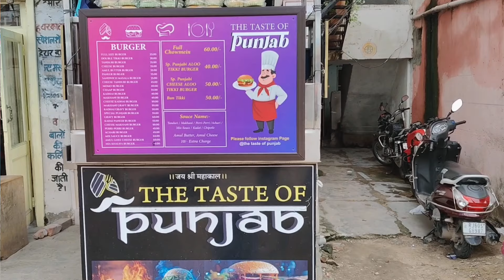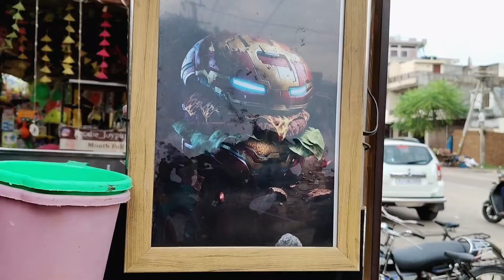यहाँ का STREET FOOD है सबसे बढ़िया | WEST JAIPUR FAMOUS STREET FOOD | HIDDEN FOOD IN JAIPUR | EP-4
HELLO EVERYONE TODAY I AM BACK WITH ANOTHER VIDEO OF JAIPUR BITES AND TODAY I AM GOING JAIPUR'S SOUTH WESTERN AREA AND TRY THEIR BEST STREET FOOD
THIS FOOD PLACES ARE VERY POPULAR IN DURGAPURA JAIPUR AND MANSAROVAR JAIPUR BUT NOT IN WHOLE JAIPUR THAT'S WHY THIS PLACES ARE UNDERRATED

VISITED PLACE LOCATION

1- GOPI SWEETS
Tonk Rd, Shreeji Nagar, Green Nagar, Vasundhara Colony, Durgapura, Jaipur, Rajasthan 302018

2- SHIVAM DAL PAKWAN

UNDER DURGPURA FLYOVER
DURGAPURA,JAIPUR

3-TASTE OF PUNJAB
Swarn Path, Mansarovar Sector 3, Mansarovar, Jaipur, Rajasthan 302020

4- CHOTU TEA STALL

Shop No.21, Shopping Centre, near ICG College, SFS Manasarovar, Mansarovar, Jaipur, Rajasthan 302020

5- GURUKRIPA CHAAT

Paramhans Marg, near KV-5, Mansarovar Sector 7, Shipra Path, Barh Devariya, Mansarovar, Jaipur, Rajasthan 302020

WATCH PREVIOUS EPISODE OF JAIPUR BITES

FAMOUS FOOD OF OLD JAIPUR -EP-2

SANGANER AND PRATAP NAGAR FAMOUS FOOD -EP 3

FAMOUS FOOD OF DURGAPURA JAIPUR

FAMOUS FOOD OF MANSAROVAR JAIPUR

FAMOUS FOOD OF JAIPUR

STREET FOOD OF JAIPUR

BEST FOOD OF JAIPUR

HIDDEN FOOD OF JAIPUR